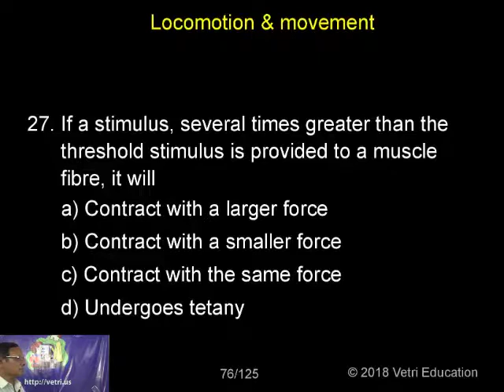Zoology : 2018 : Test - 12 : Question - 27